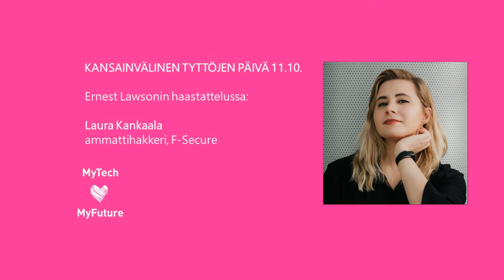Kansainvälinen tyttöjen päivä, 11.10.2021 / Laura Kankaala